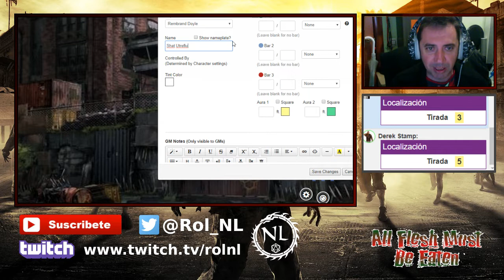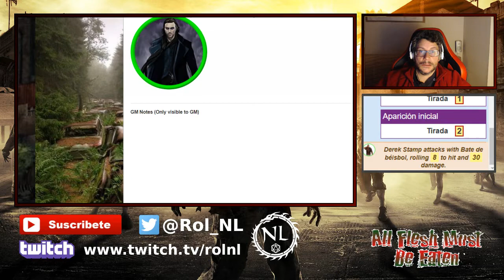Zombie AFMBE: "Alea"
Traigo una partida grabada en diferido basada en el típico apocalipsis zombie. Para ello hemos usado el "All flesh must be eaten" de Edge.en y su sistema Unisystem. Espero que paséis un buen rato entre "mordedores".
Si os gusta dar un LIKE, comentar lo que se os pase por la materia gris y si os sucribís, no os arrepentiréis... ¡¡Palabrita de Zombie Máster!!

¡¡Qué los críticos estén con vosotros pifiosill@s!!